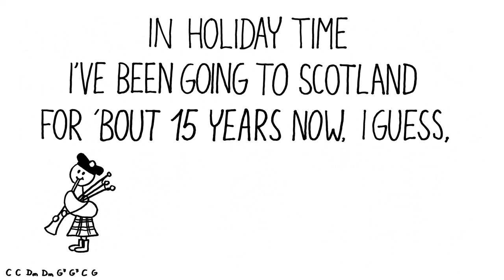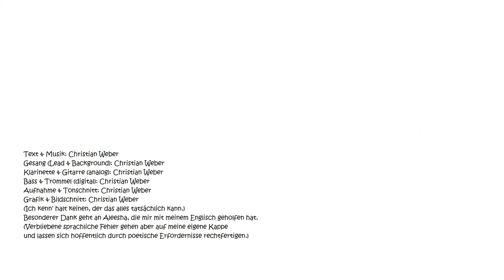Something that does not exist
Ist etwas, das nicht existiert, überhaupt "etwas"? Ich weiß es nicht. Vielleicht gibt der Song eine Antwort darauf. Vielleicht aber auch nicht.

Untertitel auf deutsch sind über die YouTube-Untertitelfunktion verfügbar.
Falls es irgendwen interessiert: Text und Akkorde finden sich unten.

Besonderer Dank geht an Aleesha, die mir mit meinem Englisch geholfen hat. (Verbliebene sprachliche Fehler gehen aber auf meine eigene Kappe und lassen sich hoffentlich durch poetische Erfordernisse rechtfertigen.)

Something that does not exist - Text

In holiday time I’ve been going to Scotland
for ´bout fifteen years now, I guess,
trying to get a sneak peek at the infamous
resident of the Loch Ness.
Sometimes I feel I got a glance at some shadow
or move in the gathering mist,
but I more and more get the impression I’m looking
for something that does not exist.

Before each election I check out the guys
on the ballots, and the choice is real tough.
They lie and deny and they claim and they blame,
and their power is reason enough.
There must be some good idea, some good intent,
some good plan hidden there in that list,
some hope fore some change, but I fear I’m just looking

Whether it’s god or extraterrestrial life
or a three by three magical square
that contains only squares – you can search, but never
be sure that it’s actually there.

will suffer the inevitable fate
of being drowned in distraction and misinformation
and trolling and malice and hate.
If I ask for rationality, serenity or decency
I get immediately dissed.
I’m clutching at straws, but it looks I’m just looking

But you’ll never find out if there’s really good reason
to be a stone-cold pessimist
if you don’t keep on looking for things you don’t know,
but just hope that they really exist.

Akkorde
C C Dm Dm G G C G

C C Dm Dm G7 G7 C G
C C Fm Fm C G C C7
F F C C G E Am C7
F F C C G G C G

F F C C G G C C7

F D7 Em Am D E A7 C7
F D7 Em Am G G C G

C C Dm Dm G G C C7

F - C - G E Am C7
F F C C G G C
F C